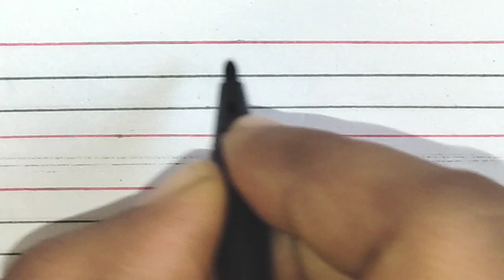Capital letters 🔠 and small🤏 letters 🔤 writing pratice|capital letterABCD writing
Capital letters 🔠 and small🤏 letters 🔤 writing✍️ pratice|capital letter ABCD writing|alphabet